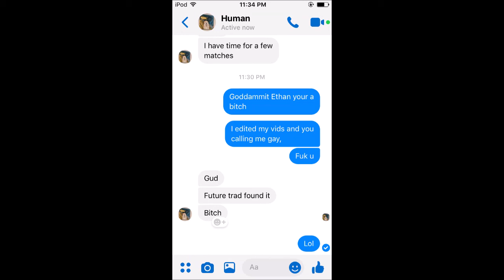Silly Moments #4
sorry that took so long but its hard to get good clips nowadays, I have to edit some out, just to make this video, I wanted to make this under 15 mins for silly moments, idk but enjoy